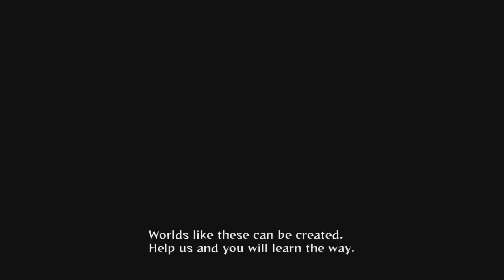Tim Plays: Naruto Ultimate Ninja Storm Revolution [P1] Birth of The Akatsuki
This games title almost makes Street Fighter jealous.